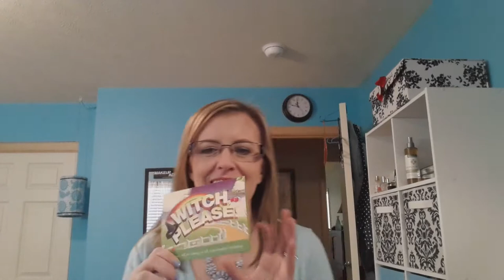FORTUNE COOKIE SOAP UNBOXING AUGUST 2014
This is me in rare form!  Haha  A monthly subscription of $19.99 a month.  You get it four times a year.  At the beginning of each new season.  Also included is a $10 coupon for you next FCS purchase.  I love getting this fun little box.